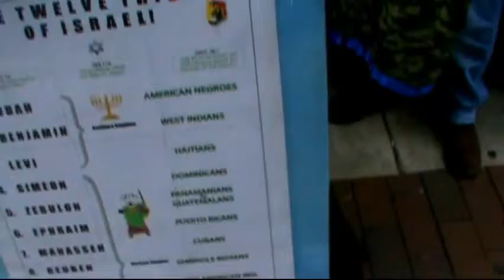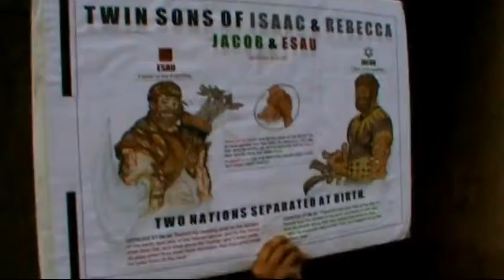PT12 THE COVENANT WAS ESTABLISHED IN JACOB